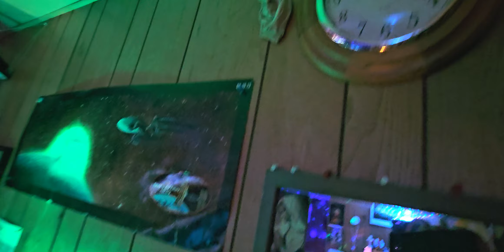We LoVe We WhOLe EqUaLiTy OuR AlL iN AlL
i Am

Juan Francisco Diana Marks

PeAcE Be WiTh YoU, i LoVe YoU

☔️We ThEe PuRpLe PoOL PaRtY PeOpLe💜, BeCaUsE WiTh WiSdOm CoMeS ThE NeVeR EnDiNg XpLoRaTiOn Of ThEe JoUrNeY Of ThEe PeRfEcTiOn Of LoVe, To SeE AlL ThAt ShE HaS MaDe FoR U.S.A.lL U.NiTeD S.iBLiNgS.PoUsE Of A.MoRe RiCa, WhErE We OnLy PeRsiSt iN PaTiEnCe, PuRsUiNg To PrEsErVe EnLiGhTeN AnD EmPaThiZe WiTh AlL LiFe SeEn AnD UnSeEn, OnE BoDy, ThOuGh MaNy MiNdS,
TwO EyEs OnE HeArT DoNt FoRgEt iT, i WoNt LeT YoU, We LeAd, BeCaUsE We FiRsT HeArD, ThEe WoRd. CoRe VaLuEs, CoRe ReAsOn, CoRe RaZoN
CoRe VeTeRaNs We WaY TrUe LiFe StYLe ELyTz
EyE AnD EyE
AlL We GoT iS Uni 👁 🇻🇦CaToLiCoS + 🇲🇦MoOriSh

EL Pa DoN JuAn FrAn KeY CiScO DiAnA X MaRkS ChUrCh JuStiCe StAr MaRi DoNnA Ma La

i HoPe YoU AnD YoUrS ArE AILwAyS SaTiSfiEd AnD CoMfOrTaBLe XpEriEnCiNg ThEe HiGhEsT QuALiTiEs Of LiFe HoNeStLy AnD CoNsCiOuSLy

GeNeSiS
 "i WilL BLeSs ThOsE WhO BLeSs YoU AnD CuRsE ThOsE WhO CuRsE YoU. AlL ThE CoMmUniTiEs Of ThE EaRtH ShAlL FiNd BLeSsiNg iN YoU."

WelLcOmE To ThEe WaY TrUe LiFe, i LeAd By XaMpLe, ThiS iS My LiViNg SaCriFiCe,
We LoVe YoU HoLy SpiRiT OuR EtErNaL LoVeR OuR AlLmiGhTy LoVe, OuR CrEaToR OuR SaViOr OuR OnLy TrUe ReAsOn, To KnOw YoU AnD LoVe YoU, AnD Be KnOwN AnD LoVeD By YoU iS ThEe OnLy WaY TrUe LiFe

i Am

4 ForEver 3 FreeDom 2 Food 1 Fun
🌐 For U.S.A.LL

CelebRating
4 ForEver 3 Peace 2 Truth 1 Love 🚫 No Fear!

Sincere Treally,

EL

We Are!

It Is!

I Am!